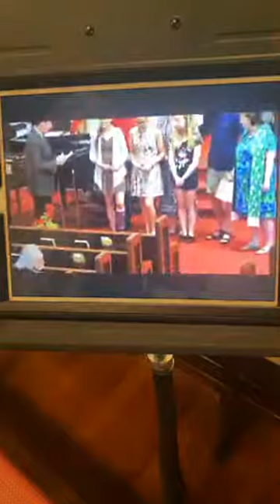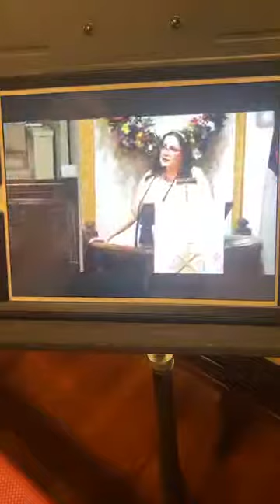Sunday, September 27, 2020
First Presbyterian Church of  Philiipsburg, PA
Organist - Sally Laux
Videographer - Paul Springer
Sound - Todd Jeffries
Sermon on  - Thy Kingdom Come
Special Music by Westminster Bells. "Gioioso"